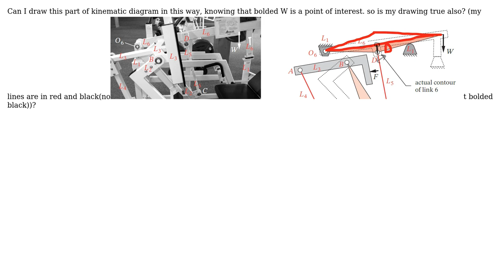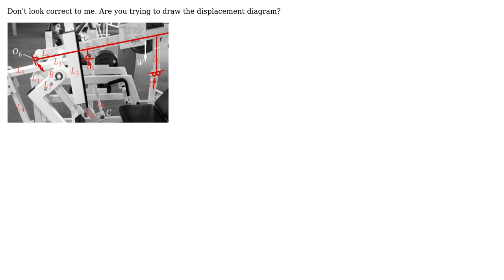Question about theory of machines (kinematic diagrams)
With thanks & praise to God, and with thanks to the many people who have made this project possible! | Content (except music & images) licensed under CC BY-SA | Music | Images & others | With thanks to user r13 user Evan Brown and the Stack Exchange Network Trademarks are property of their respective owners. You are responsible for your own actions.